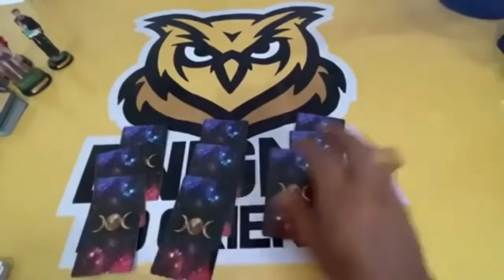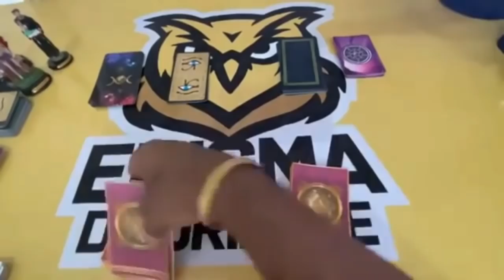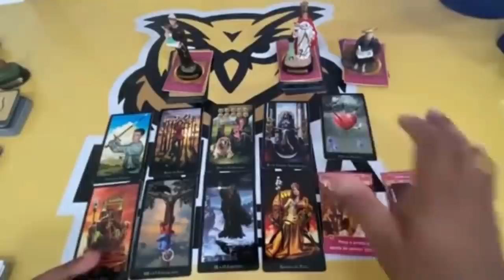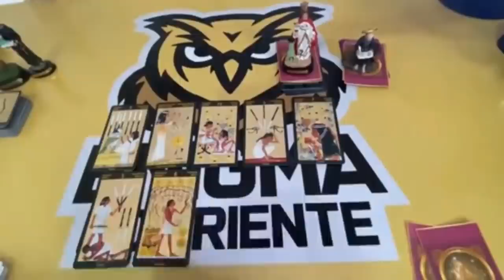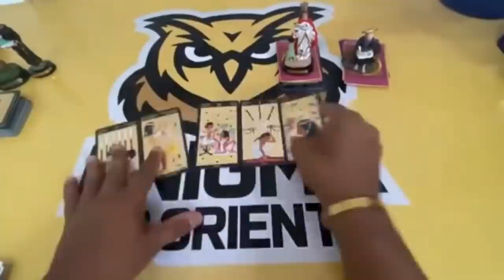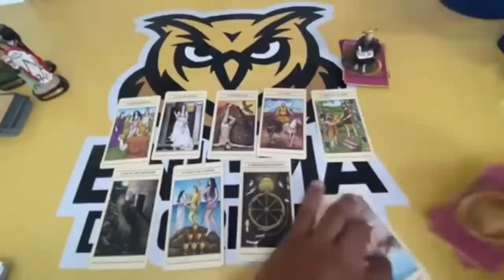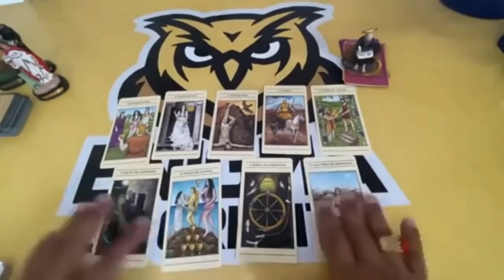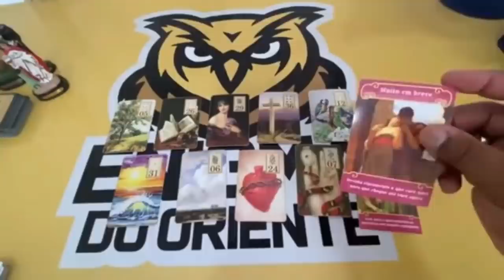QUE POSSO ESPERAR DELE(A) NESSE MOMENTO? 🔮 TAROT RESPONDE DO DIA! TAROT DE HOJE! TAROT DO AMOR!